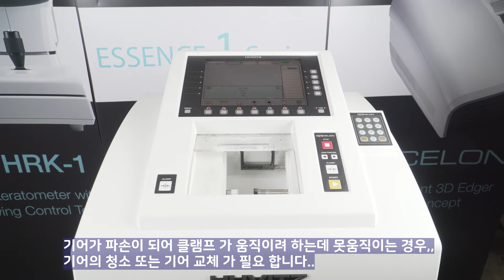클램프 기어 파손교체 (all edger)